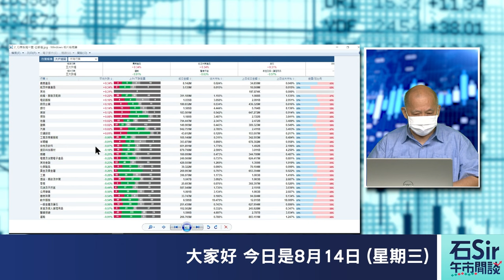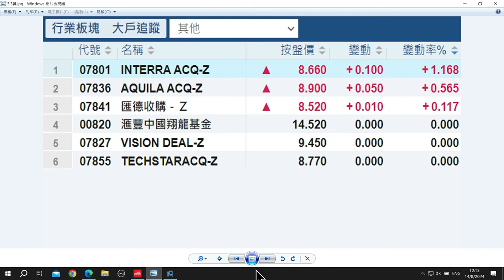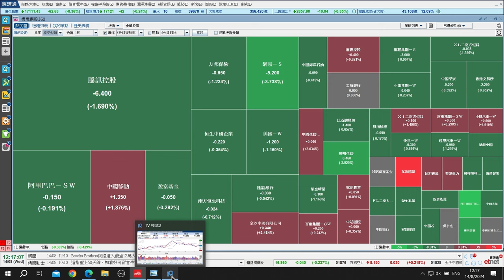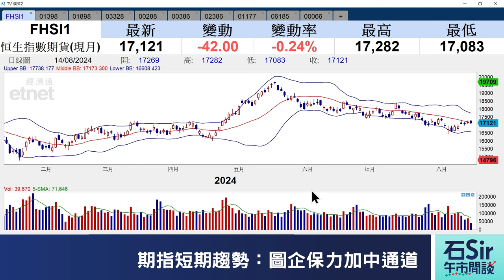石Sir午市閒談｜今日推介山工商銀行、中煤能源、交通銀行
《香港經濟日報》專欄作者石鏡泉推介山工商銀行（01398）、中煤能源（01898）、交通銀行（03328），詳情待石Sir為你分析。